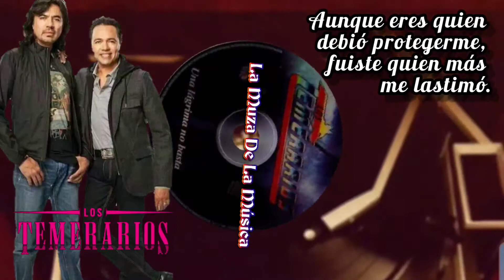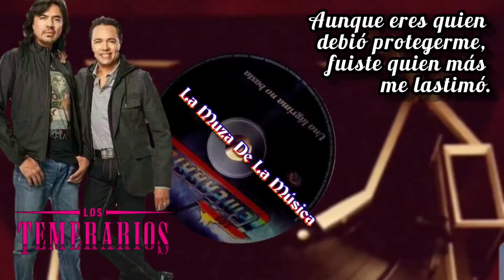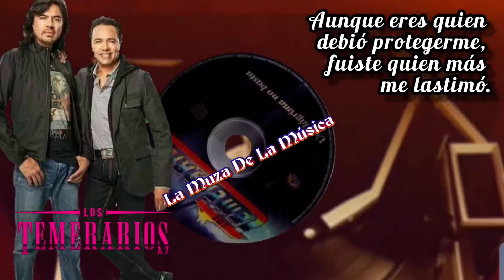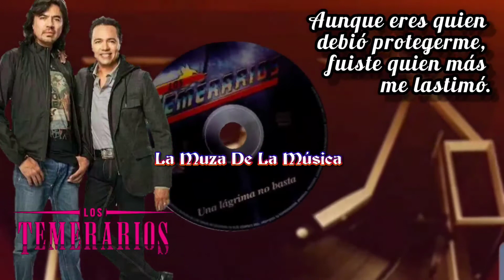Los Temerarios Una Lagrima No Basta